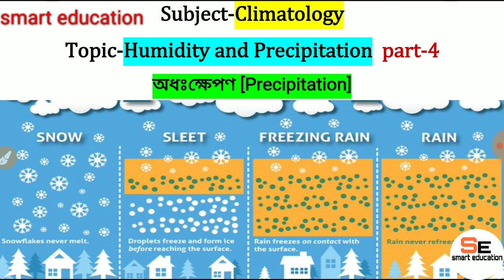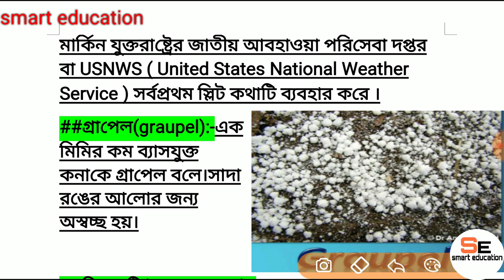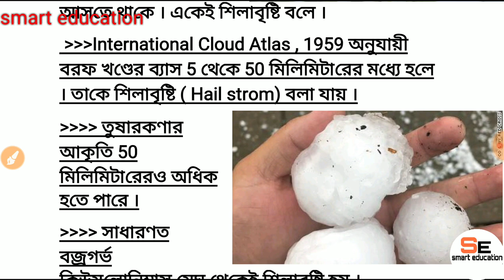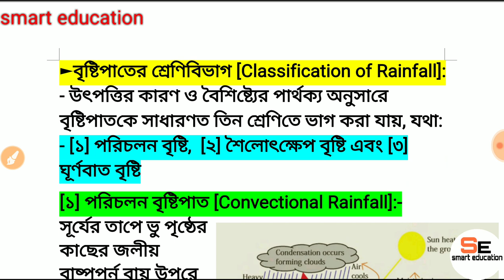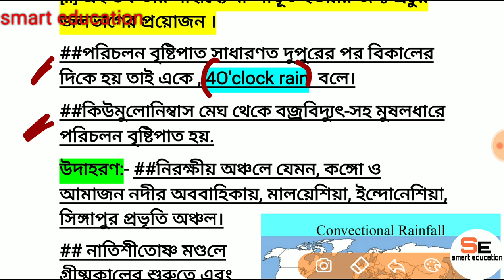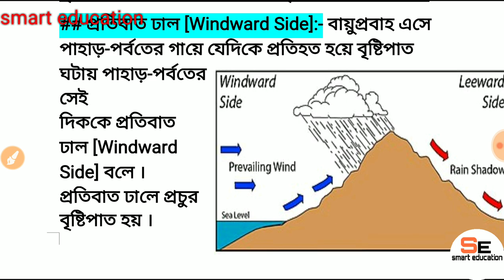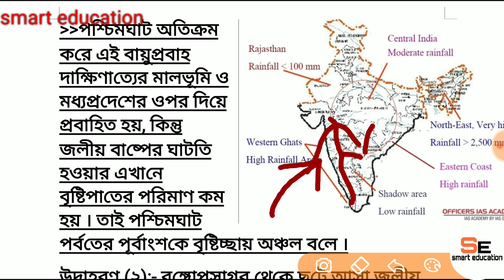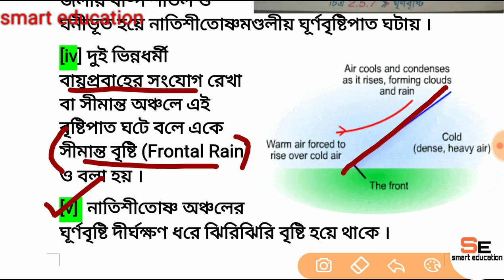RainfallTypes-convectional,Orographic,Cyclonic(বৃষ্টিপাতের প্রকার)p-4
(Humidity-part-1)

(Tropical cyclone structure)part-2

(Cyclone)part-3

(মৌসুমী বায়ু উৎপত্তি সংক্রান্ত তত্ত্ব part-2)

(jet streams)part-2

অধঃক্ষেপণ তরল এবং কঠিন এই দু’ভাবেই হয় । ## কঠিন অধঃক্ষেপণ হল তুষারপাত, তুষার পিলেট, স্লিট, তুষার দানা, বরফ পাত্র বা আইস পিলেট,শিলাবৃষ্টি। ## তরল অধঃক্ষেপণ হল:- বৃষ্টিপাত , গুঁড়িবৃষ্টি
classification of rainfall- convectional, orographic, cyclonic rainfall.